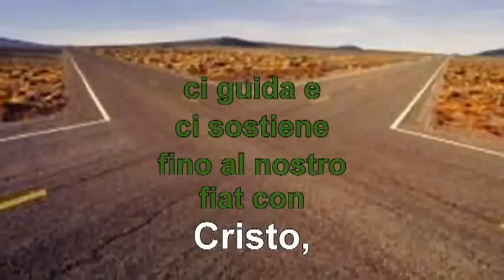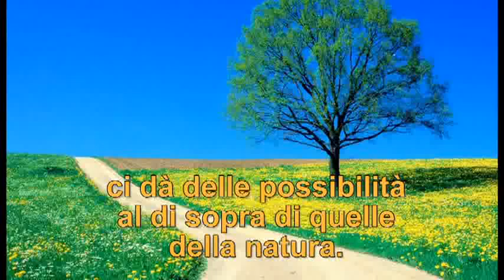Lo Spirito ci guida - di Mons. Luigi Novarese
Tratto da un pensiero di Mons. Luigi Novarese